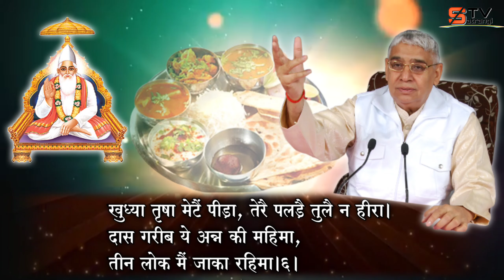भोजन करने से पहले बोली जाने वाली वाणियां - Sant Rampal Ji Maharaj !Satrangi tv!